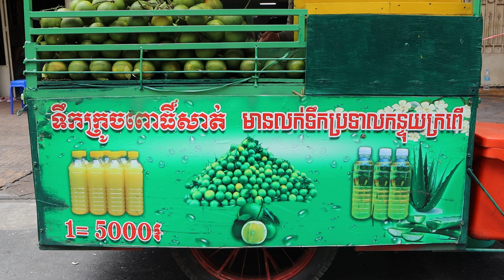주문 즉시 직접 짜내는 신선한 그린 오렌지 쥬스 / 캄보디아 길거리 음식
푸드투어는 자영업 사장님들의 영상 촬영문의 환영합니다.
영상 촬영시 비용발생하지 않으니 부담없이 연락주세요!~  ^^

무료 영상 촬영 요청 및 제보 이메일 (Foodtour contact E-mail)

가격(Price)
오렌지 쥬스 1병                  KRW  1,600원      15,000 ៛        1.23 USD